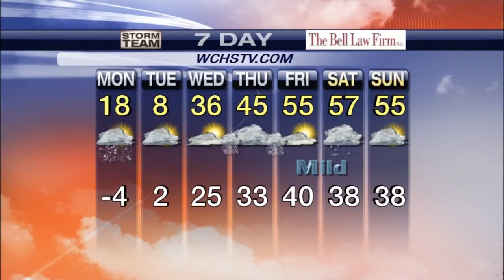Arctic Blast Update: Weather Outlook Afternoon Jan. 6, 2014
Bitter cold temperatures are heading for the area with wind chills -20 to -30 in the valleys and -25 to -35 in the mountains. Temperatures also are expected to dip overnight to -5. See the latest forecast EyewitnessWV Watch Eyewitness News Meteorologist Doug Harlow's latest report in video above.